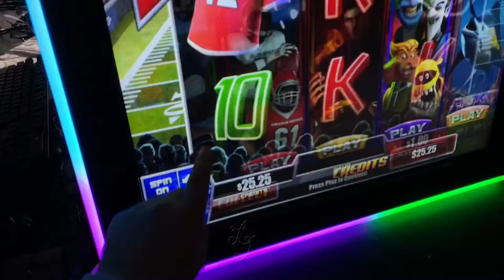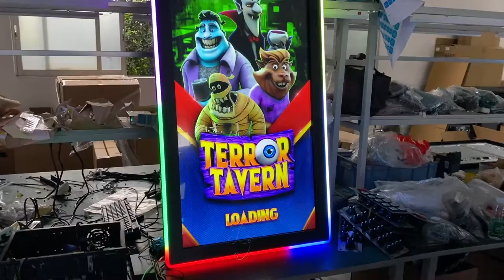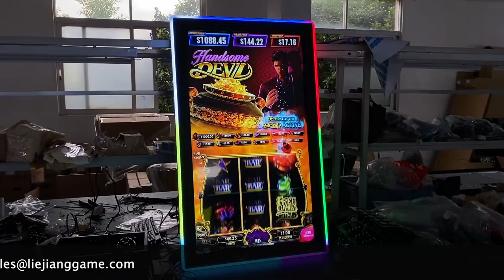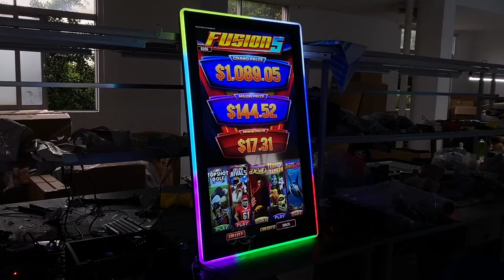Fusion 5 Game PCB Boards For Sale